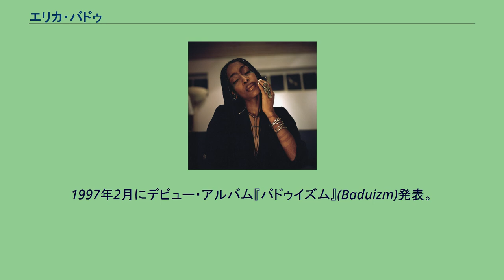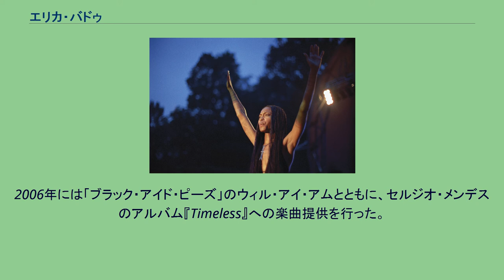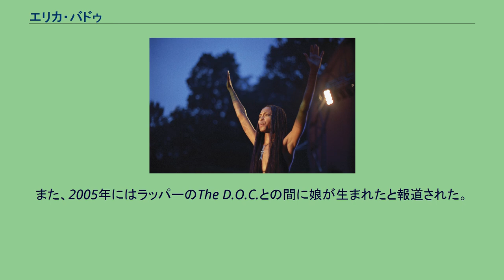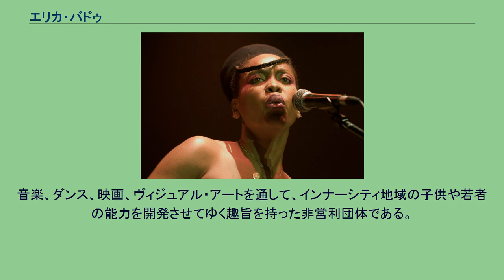エリカ・バドゥ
エリカ・アビー・ライト（英語: Erica Abi Wright、1971年2月26日 - ）は、エリカ・バドゥ（英語: Erykah Badu）の名で知られるアメリカ合衆国テキサス州ダラス出身のミュージシャン。
ヒップホップやR&Bにジャズを融合させたスタイル、ネオ・ソウルで知られている。
Erykah Badu（2002年） 映画を学ぶ為にルイジアナ州の歴史的黒人大学であるグランブリング州立大学に通った。
その後完全に音楽へ集中する為に大学を辞め、サウス・ダラス文化センターで子どもに演劇・ダンスを教えたりと、いくつか仕事を掛け持ちした。
1997年2月にデビュー・アルバム『バドゥイズム』(Baduizm)発表。
全米2位の大ヒットとなり、第40回グラミー賞（最優秀R&Bアルバム賞および最優秀女性R&Bボーカル・パフォーマンス賞）や、ソウル・トレイン・ミュージック・アワードのR&B/ソウル・アルバム（女性）部門等を受賞する。
2004年から2005年にかけて日本の歌手のMISIAとコラボレートし、「Everything」をカバーしたり、MISIAのアルバム『MARS&ROSES』に参加。
また愛知万博でジョイントライブを行った。
2006年には「ブラック・アイド・ピーズ」のウィル・アイ・アムとともに、セルジオ・メンデスのアルバム『Timeless』への楽曲提供を行った。
また、音楽のみならずく俳優として『サイダーハウス・ルール』や『ブルース・ブラザース2000』などの映画にも出演している。
2010年には5作目のアルバム『New Amerykah Part Two (Return of the Ankh)』をリリースし、批評家から絶賛を受けた。
Erykah Baduのパフォーマンス（2002年） エリカ・バドゥの音楽はマックスウェルやディアンジェロらと共にネオ・ソウル（ニュー・ソウル - Nu soul）と呼ばれることもあり、詩の面ではビリー・ホリデイに例えられることがある。
またルーツ・ロック（レゲエ）のバーニング・スピアと共演するなど、音楽的バックグラウンドは非常に豊富である。
都会的感性できわめて深い自己内面や、世の中の不条理（crazy worldという言葉でそれを表現）を歌ったエリカ・バドゥの詩は、聴く者に感情的な葛藤をもたらすことが多いとされる。
ライブでのErykah Badu（2010年） 1998年にアウトキャストのアンドレ3000との間に息子が生まれている。
また、2005年にはラッパーのThe D.O.C.との間に娘が生まれたと報道された。
2009年にはラッパーのジェイ・エレクトロニカとの間に娘が生まれた。
2010年、ミュージックビデオの撮影で、ジョン・F・ケネディが1963年に暗殺された現場で全裸になるという内容の撮影を行い、ダラス警察から訴追された。
故郷のサウス・ダラスでは、貧困家庭などの子供たちにもチャンスを与える為の慈善団体をつくった。
音楽、ダンス、映画、ヴィジュアル・アートを通して、インナーシティ地域の子供や若者の能力を開発させてゆく趣旨を持った非営利団体である。